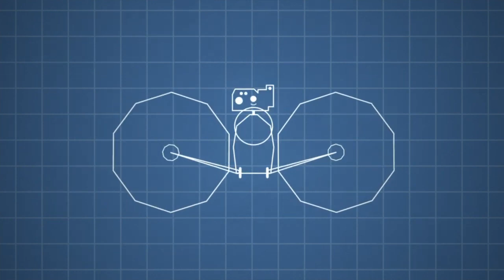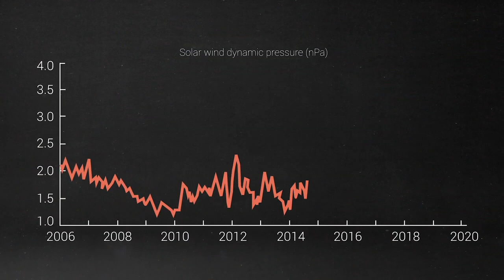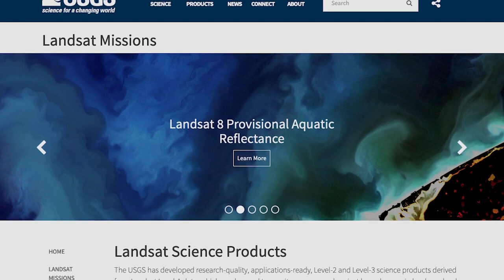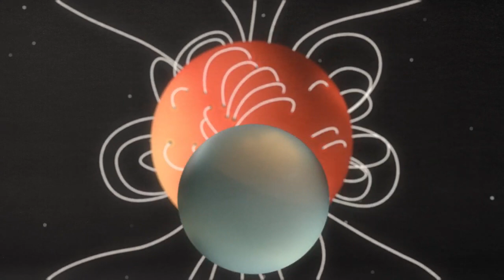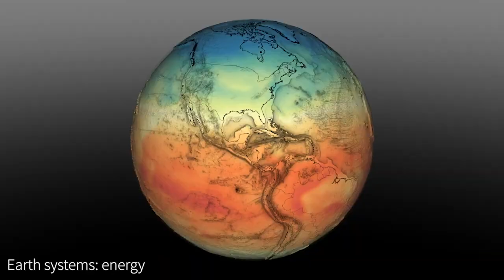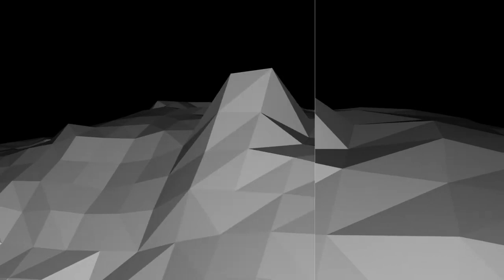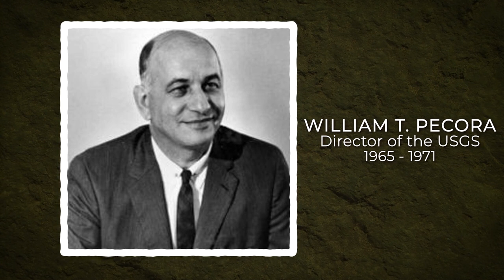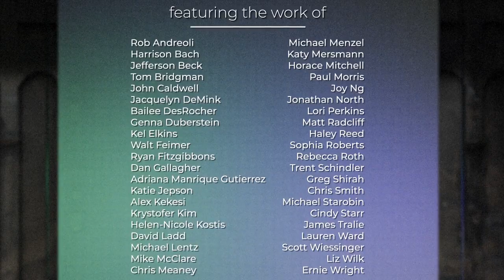Celestial Reel: 12th Annual Goddard Film Festival 🌌🎥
Get ready for an out-of-this-world cinematic experience at the 12th Annual Goddard Film Festival! Immerse yourself in the stunning achievements of Goddard Space Flight Center over the past year, featuring captivating glimpses into astrophysics, Earth science, heliophysics, and planetary science. From the awe-inspiring Nancy Grace Roman Space Telescope to the thrilling OSIRIS-REx mission, Landsat, PACE, IBEX, Lunar Reconnaissance Orbiter, and the iconic Hubble Space Telescope—join us for a celestial showcase of exploration and discovery. Lights, camera, cosmos! 🌌🎬

00:00 Intro
01:09 Lucy's Journey: Episode 1
02:55 Earth from Orbit: von Kármán Vortices
04:13 Moonscapes
07:23 11 Years Charting Edge of Solar System
11:35 Imagining A Roman Space Telescope Ultra Deep Field Image
13:05 ANIMATION INTERSTITIAL
14:07 Landsat Helps Warn of Algae in Lakes and Rivers
19:36 Distant Planet May Be On Its Second Atmosphere, Hubble Finds
21:42 Plants Are Struggling to Keep Up with Rising Carbon Dioxide Concentrations
23:27 How to Track the Sun's Solar Cycle
29:26 Field Study Sheds New Light on Melt Zone (EXCERPT)
33:09 25 Years of Sun from ESA/NASA's SOHO
36:33 SVS Demo Reel 2020
39:16 Making the Tour of Bennu
42:36 NASA's Black Hole Field Guide: Episode 1 - Basic Black Holes
43:49 The key to understanding solar explosions
45:55 SPEXone: The Delivery
48:55 Landsat 9: Part 1, Getting Off The Ground
53:55 NASA’s Asteroid Heist: The Challenges of TAG
58:40 Credits